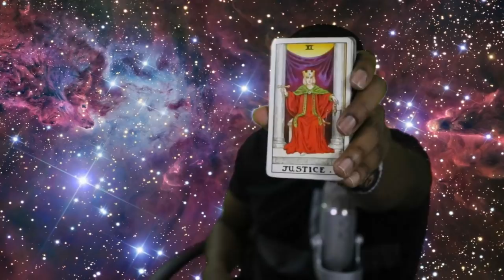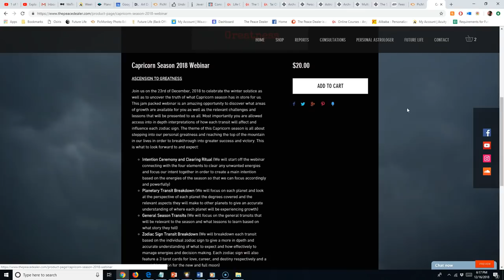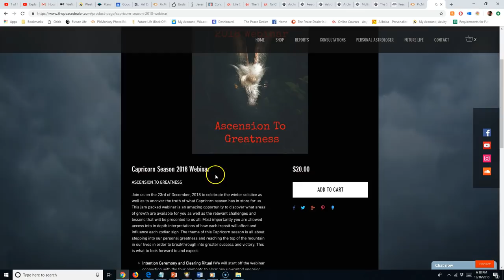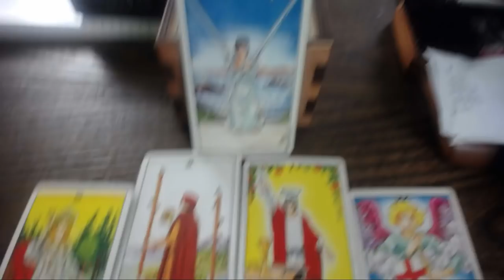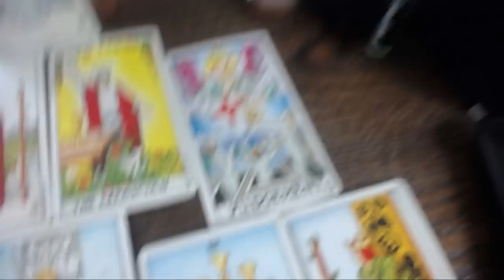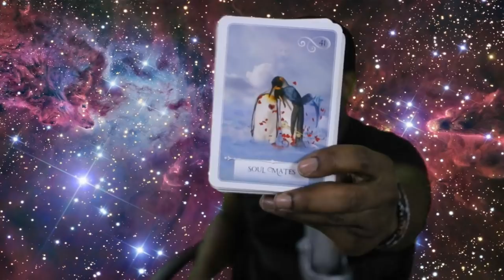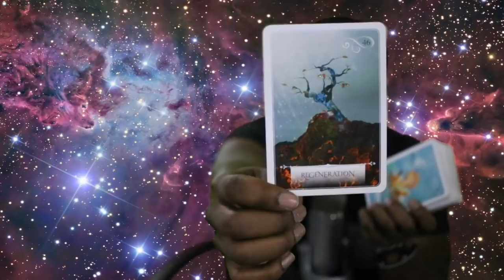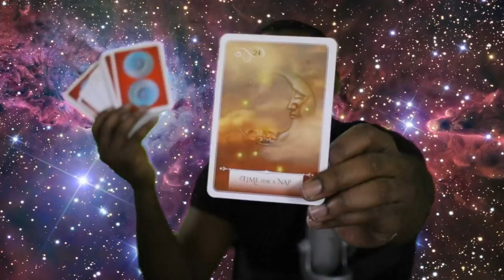Weekly Tarot Card Forecast: December 16th - 22nd